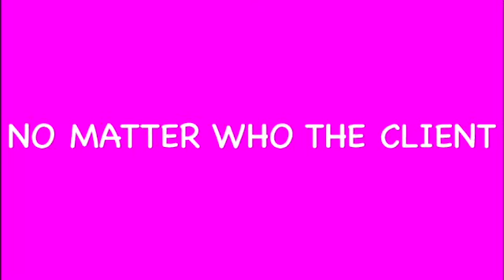HOW TO DEAL WITH IRATE CLIENTS AND MAKE A SALE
A Video outlining the major steps in dealing with upset clients and turning that into a sale.